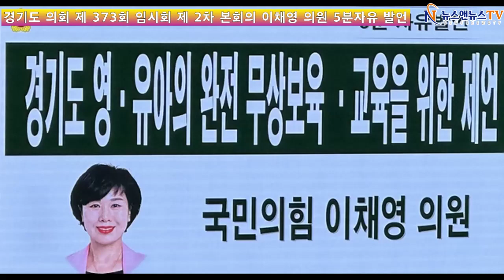경기도 영·유아의 완전 무상 보육·교육을 위한 제언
[양해용 기자]=아이 키우기 좋은 경기도, 부모가 양육 비 부담이 없는 경기도, 이것이 바로 경기도와 대한민국의 미래를 지키는 가장 현명한 투자입니다.